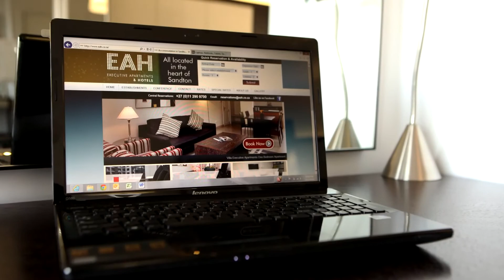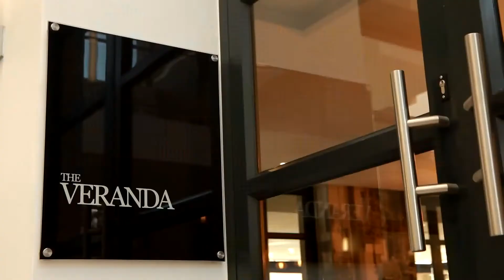20 West Executive Apartments & Hotel - EAH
20 West Executive Apartments & Hotel is centrally located in Sandton, the business, shopping and commercial hub of South Africa, close to Sandton City, Nelson Mandela Square, Gautrain Sandton Station, Sandton Convention Centre & the JSE.

If you're looking for more amazing hotels, conference centers, restaurants and more then or download the GoHello Smartphone Application now!